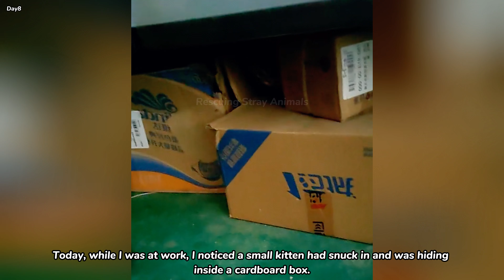Skinny kitten, having lost his mother at birth, tried to act cute to get passersby to take him home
Welcome to 'Rescuing Stray Animals'! Here, we're dedicated to sharing the inspiring tales and experiences of rescuing stray animals.🎉

Through our efforts, we aim to raise awareness and compassion for these animals in need. Each video showcases our rescues and offers insights into caring for and nurturing animals.❤️